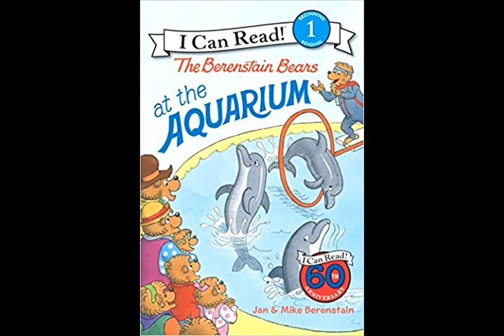The Berensatin Bears at the Aquarium